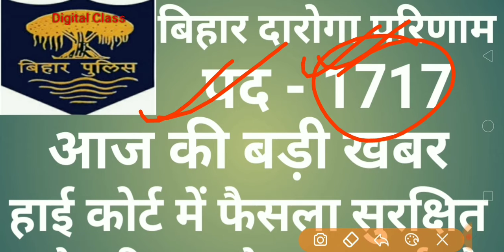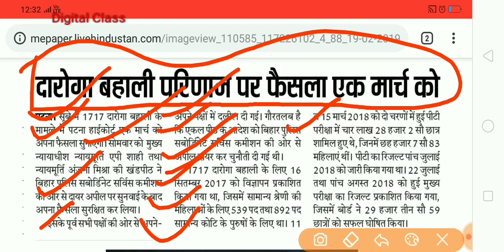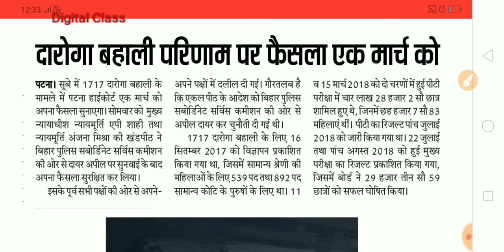Bihar Police, दारोग़ा रिजल्ट बिहार, high court order came in 1st March 19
Hello Friends,